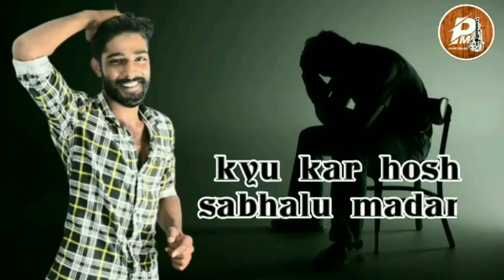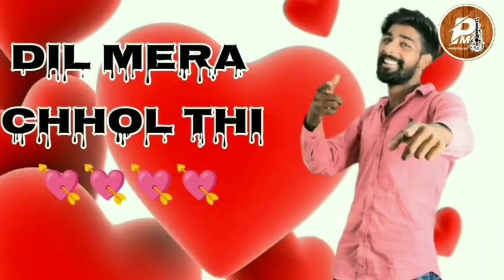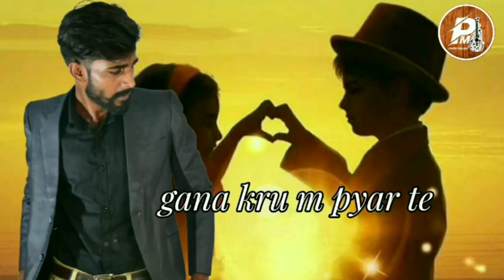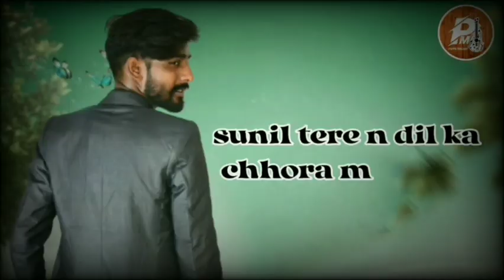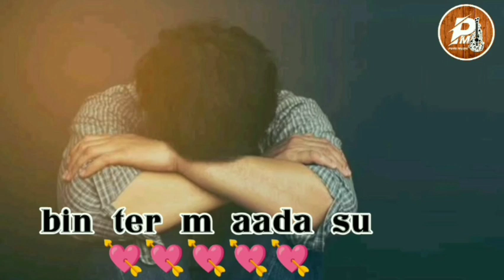Rj SUNIL : HOSH UDAGI Song ( Official Audio) || New Haryanvi Song || Haryanvi song2021#rj_sunil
Name -  Hosh Udagi

Writer - Satpal Dut

Video By - M.K

label - Pure Music

Pure Music Team Presenting A Brand New Hosh Udagi Song

Keep Supporting 🙏🙏🙏

Follow on Instagram 👇🏻👇🏻 ***(Pure Music)

Follow on facebook:-👇🏻👇🏻 (Sunil Kumar)

Follow on Instagram:-👇🏻👇🏻 (Sunil Kumar)

Team

Pure Music
SUNIL KUMAR : Hosh Udagi || New Haryanvi Song || Latest Haryanvi song

Hosh Udagi Official Song Sunil Kumar || New Haryanvi Song || Latest Haryanvi song PURE
MUSIC🙏

IGNORE TAGSSS.